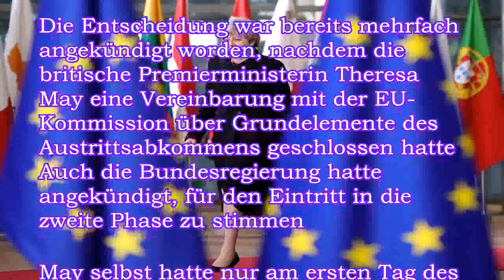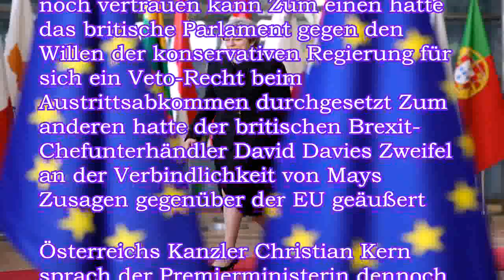Schwierige Verhandlung erwartet: EU startet zweite Brexit-Phase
。Die zweite Phase der Brexit-Verhandlungen kann kommen: Beim EU-Gipfel geben die 27 verbleibenden Länder grünes Licht für die Gespräche Es habe bislang ausreichende Fortschritte dafür gegeben, heißt es。Der EU-Gipfel hat den Start der zweiten Phase der Brexit-Verhandlungen mit Großbritannien beschlossen Darauf hätten sich die Staats- und Regierungschefs der anderen 27 EU-Länder verständigt, teilte EU-Ratspräsident Donald Tusk auf Twitter mit Kommissionspräsident Jean-Claude Juncker sagte vor der Entscheidung, er erwarte schwierige Verhandlungen mit Großbritannien Die zweite Phase wird erheblich härter als die erste sein, und die erste war schon sehr schwierig , sagte Juncker vor Beginn des zweiten Tages des EU-Gipfels Großbritannien will die EU am 29 März 2019 verlassen。Die Entscheidung war bereits mehrfach angekündigt worden, nachdem die britische P